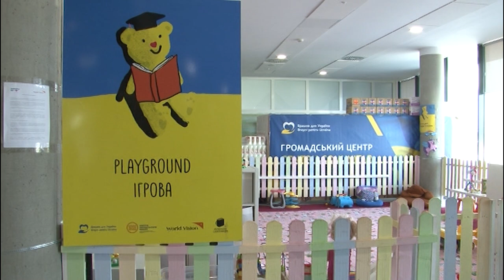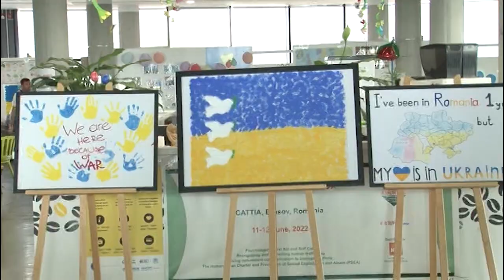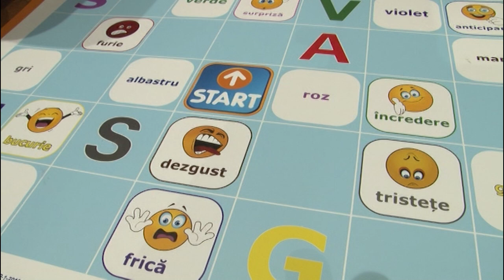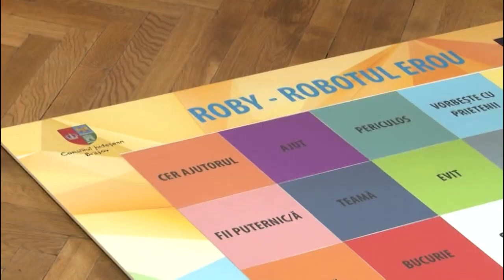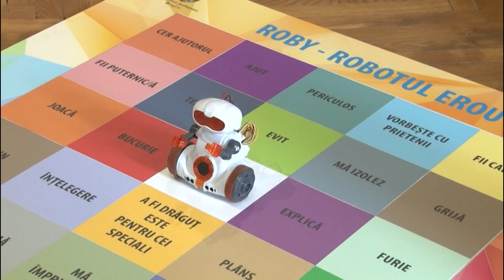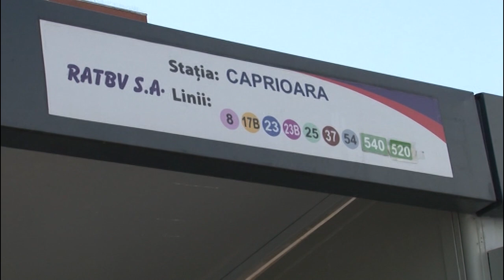Jurnal RTT 26 07 2023